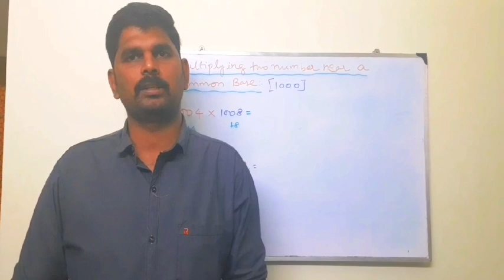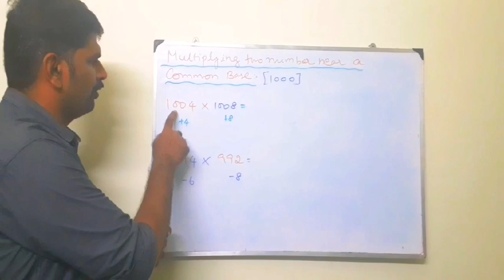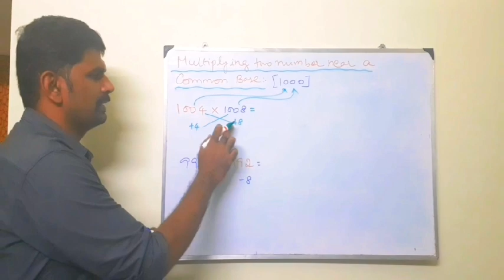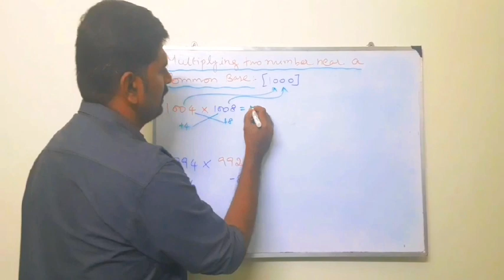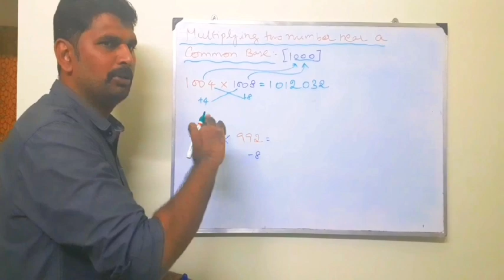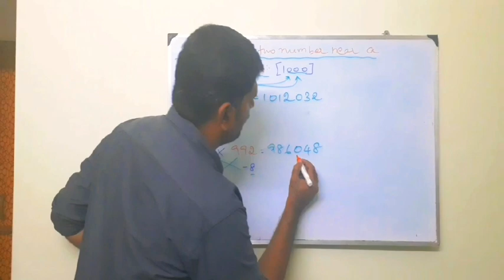Vedhic maths l52